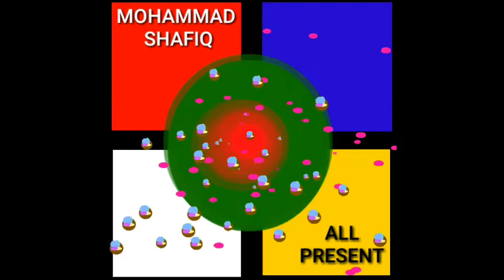UPDATE BORKA WORLD ABDUL KADER / SHAFIQ DISE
this video is...my boss borka company ad